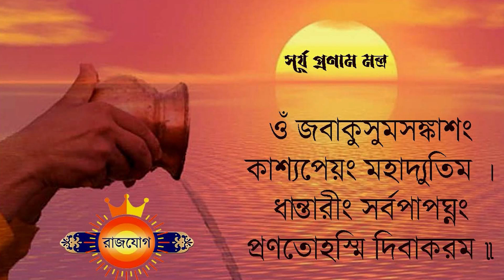কন্যা রাশি - ৩০শে জুলাই ২০২৩ - আজকের রাশিফল - Kanya Rashi 30th July 2023 Ajker Rashifal - Virgo